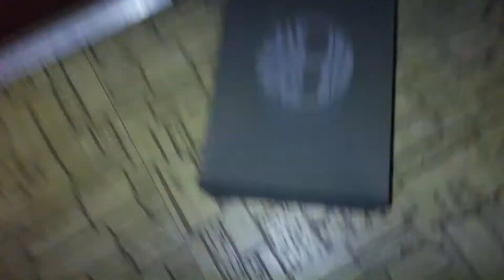Bout my life & maybe my relationship LGBT